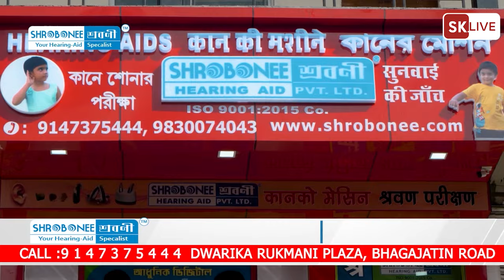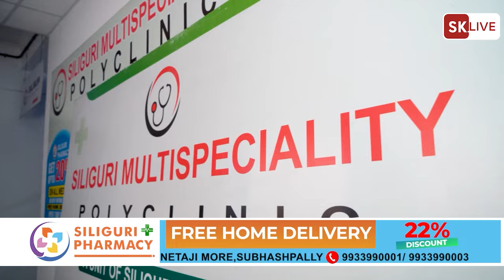PRODUCT LAUNCH OF KRISHNA FURNITURE & FABRICATORS 🎉